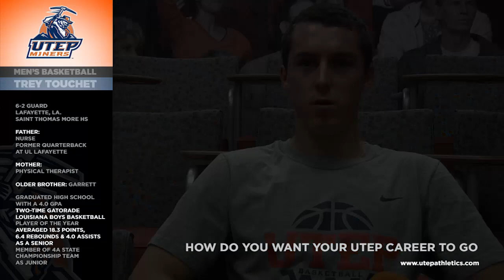UTEP MBB : Trey Touchet